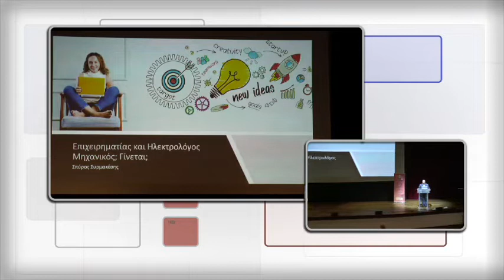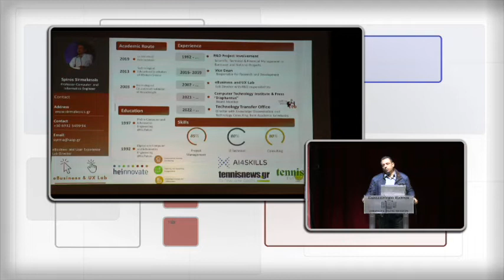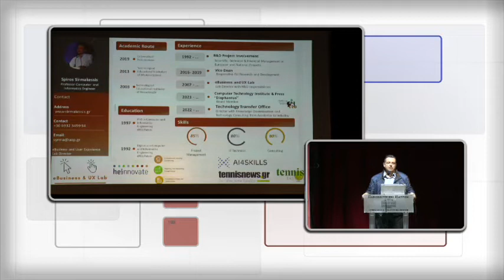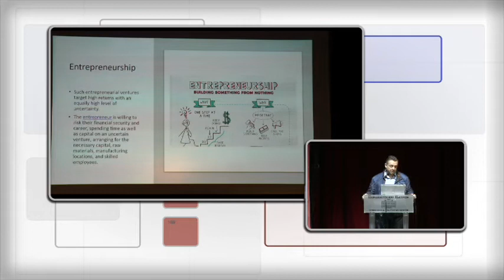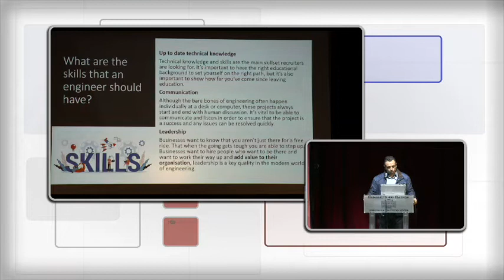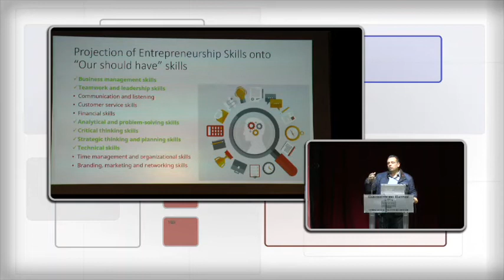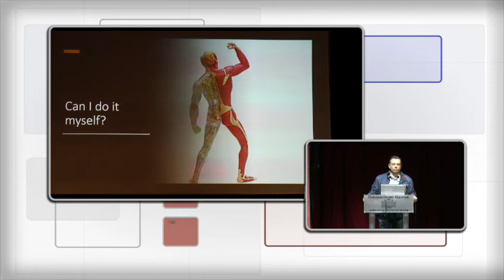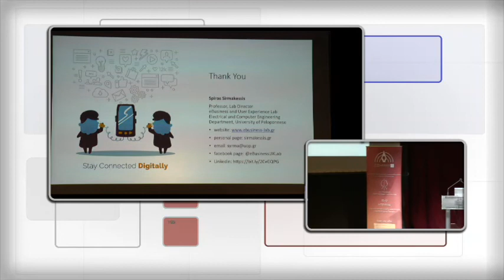Συρμακέσης Σπύρος - Επιχειρηματίας και ηλεκτρολόγος μηχανικός; Γίνεται; | ΣΦΗΜΜΥ 13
Το Συνέδριο Φοιτητών Ηλεκτρολόγων Μηχανικών και Μηχανικών Υπολογιστών (ΣΦΗΜΜΥ) είναι το μεγαλύτερο πανελλήνιο φοιτητικό συνέδριο που διεξάγεται από το 2007 ετησίως σε διάφορες πόλεις ανά την Ελλάδα. Απευθύνεται κυρίως σε φοιτητές των τμημάτων Η.Μ.Μ.Υ. αλλά και σε οποιονδήποτε θέλει να ενημερωθεί για τις τελευταίες εξελίξεις στον χώρο της επιστήμης και της τεχνολογίας, και να έρθει σε επαφή με τις προκλήσεις της αγοράς εργασίας.Το 13ο ΣΦΗΜΜΥ διοργανώθηκε από φοιτητές του Πανεπιστημίου Πατρών στο Συνεδριακό και Πολιτιστικό κέντρο του Πανεπιστημίου Πατρών το τριήμερο 15-17 Απριλίου 2022.

Ο Σπύρος Συρμακέσης είναι Καθηγητής στο Τμήμα Ηλεκτρολόγων Μηχανικών και Μηχανικών Υπολογιστών στο Πανεπιστήμιο Πελοποννήσου στην Πάτρα. Είναι Διευθυντής του Εργαστηρίου Ηλεκτρονικής Επιχειρηματικότητας και Σχεδιασμού Αλληλεπίδρασης. Είναι υπεύθυνος του Technology Transfer Office και υποστηρίζει τη διαδικασία δημιουργίας επιχειρηματικής κουλτούρας στην τριτοβάθμια εκπαίδευση.

Την τρίτη μέρα του συνεδρίου, συμμετείχε με τίτλο ομιλίας "Επιχειρηματίας και ηλεκτρολόγος μηχανικός; Γίνεται;".

Ο κ. Συρμακέσης σε αυτή την παρουσίαση θα προσπαθήσει να διαλύσει μύθους και να χτίσει αλήθειες. Ή και το ανάποδο…ανάλογα με τη διάθεση του κοινού. Σε μια χώρα με παραδοσιακά πανεπιστήμια, πανεπιστήμια με μεγάλα αμφιθέατρα, αμφιθέατρα με αυστηρούς και δύσκολους καθηγητές, καθηγητές που διδάσκουν μέσα από έγκριτα επιστημονικά εγχειρίδια και εγχειρίδια που ξεχειλίζουν από ισχυρή τεχνολογική γνώση, υπάρχει θέση για επιχειρηματικότητα;